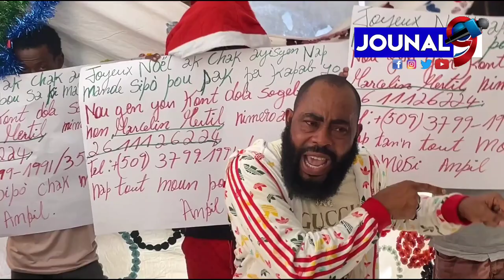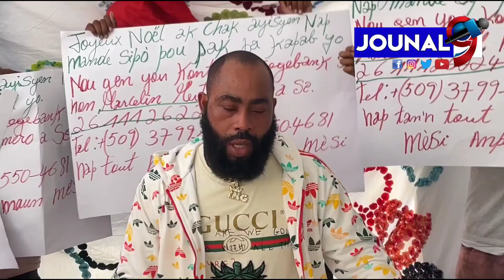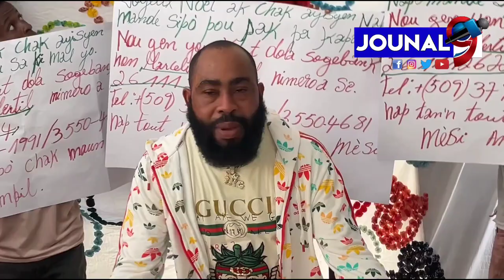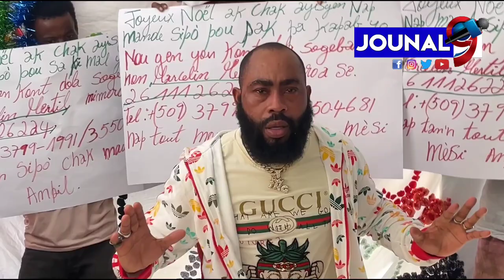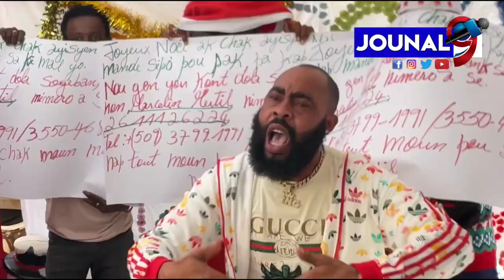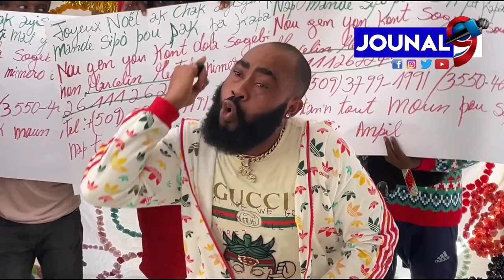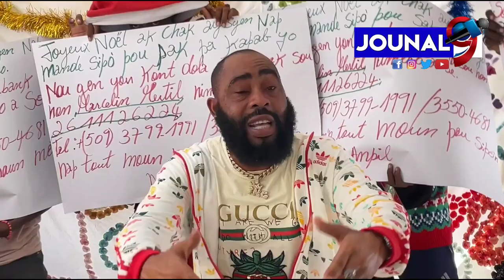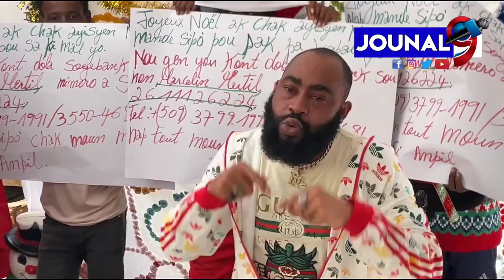Arab detripe Gérald Gilles kivle enplante masimadi nan peyia,Aristide ak Martelly ki se chèf kriz la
Arab detripe Gérald Gilles ki vle enplante masimadi nan peyi kòm zak legal, li pa mete dlo nan bouch li poul akize Aristide ak Martelly ki se chèf kriz la
Haiti Media One
Echo Lakay

Jouna9#HaitianNews# LiveJounal#LiveNews